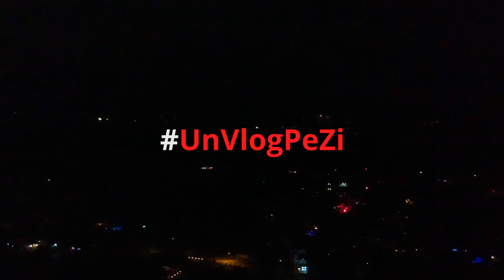DISCUȚIE IONESCIANĂ DE FINAL DE AN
Pe final și început de an, ne-am adunat lângă foc și am discutat una alta. :D